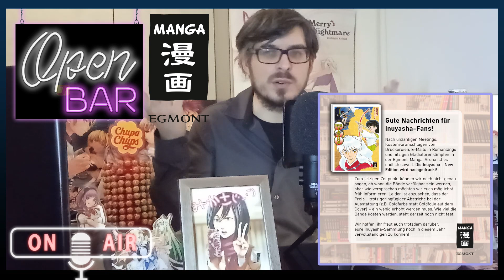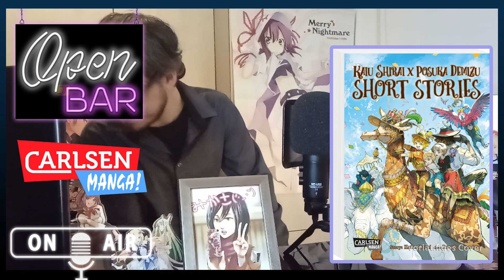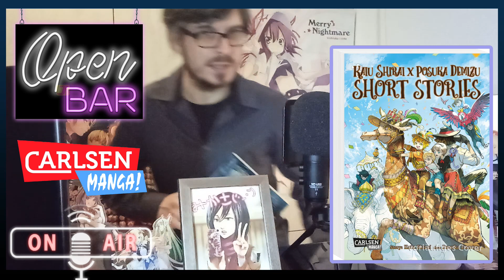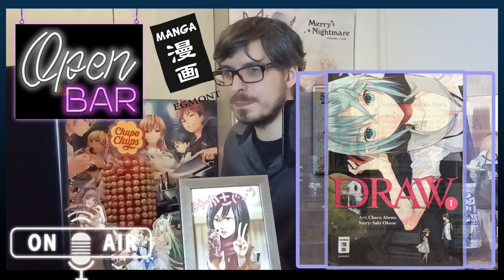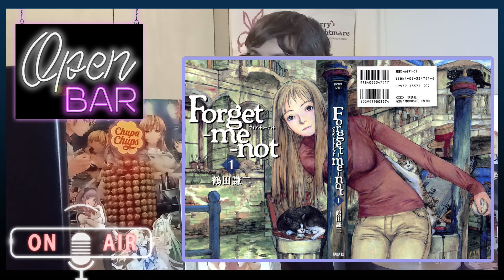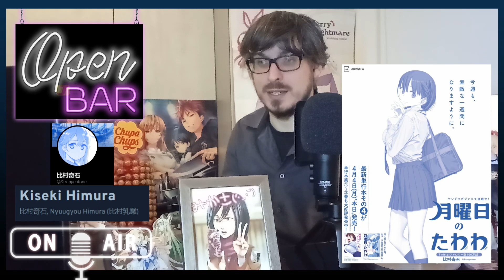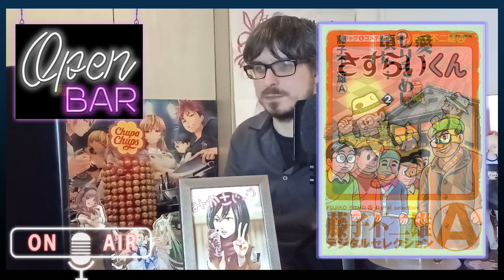ToastBroadCast - Zensur ist für uns alle da! - News, Empfehlungen, Vorstellungen & Mehr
________WICHTIG!!!___________
Dir gefällt was du hier jederzeit kostenfrei und werbefrei sehen kannst?
Und du möchtest uns unterstützen?
Vielen Dank!

Hier die Wunschliste:

Jeder Betrag hilft uns!
Vielen Dank für euren Support!

Themen in der Übersicht:

* Egmont druckt die InuYasha New Edition nach
* Carlsen lizenziert Kaiu Shirai x Posuka Demizu Short Stories
* Egmont: Neuauflage von Ranma 1/2 und Mermaid Saga uvm.
* Carlsen: Sakamoto Days, MISSION: YOZAKURA FAMILY, Fairy Tail Massiv uvm.
* Hayabusa: Warum nicht Carlsen? - Lizenzen, u.a. MPD PSYCHO
* Kazé: Mars Red, neuer Vampir Manga und Dandadan Lizenz
* Angel Sanctuary erhält in Japan ein Spinoff / Sequel
* Yen Press: Touring after the apocalypse & Thermae Romae
* Egmont zensiert Stravaganza und streichen ein Kapitel (dennoch Vollpreis): Frankreich & Italien releasen es ohne Tumult.
* Altraverse Lizenzen
* Black Clover pausiert für 3 Monate und kommt dann mit der letzten Arc zurück
* Devils’ Line, Spy x Family, Beastars, Jujutsu Kaisen & Haikyu!
* Pock & Rocky im Westen sowohl auf PS4 als auch auf Nintendo Switch zensiert.
Asia Version mit englischen Texten unzensiert hier zu finden:
* Triangle Strategy, neues Strategie Switch Game vermeidet aktiv das Wort "Frau" und schreibt Texte um. Vorgaben von Square Enix.
* Genshin Impact Fanart Künstlerin bekommt Morddrohungen wegen Fanart:
* UN Woman Organisation erbost über Werbeplakat von Anime / Manga  "Tawawa on Monday"
* 13 Sentinels: Aegis Rim ist auch in der Switch Fassung umgeschrieben und auf westliche Empfindlichkeiten angepasst.
* Chrono Cross Remaster schreibt "weibliche" Wörter um und verteilt Oma Unterhosen
* Square Enix hat eine Ethik Abteilung die auf Texte und Befindlichkeiten des Westens achtet.
* Kobayashi-san Chi no Maid Dragon Sakuretsu!! Chorogon Breath,  Cover Zensur
* Shin Megami Tensei V wurde bei Zensurversuch ertappt.
* User wird vom Playstation Network verbannt, weil er einen Screenshot von Guilty Gear's neusten weiblichen DLC Kämpfer gepostet hat.
* Nintend of America schreibt Twitter Nutzer wegen alten japanischen Super Mario 64 Guide Book Scans an und bittet darum, das Material zu löschen:
* Fujiko A. Fujio, Erschaffer von "The Laughing Salesman" geht im Alter von 88 Jahren von uns
* Amazon plant eine neue Staffel von Takeshi's Castle
* Ken Akamatsu hat sein Mangaka und Politik Büro in Akihabara aufgebaut
* neues House of the Dead Remake bald erhältlich
* Kemono Friends Cellien May Cry, ein Kemono Friends Fangame auf Steam erhältlich.